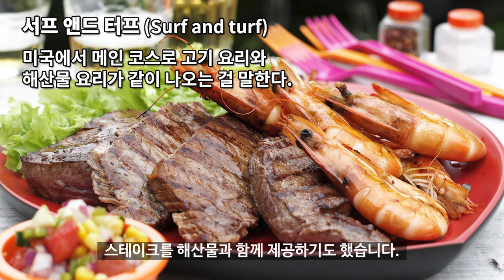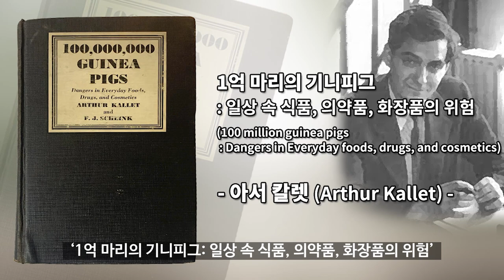햄버거 역사 3 - 미국의 소고기 황금 시대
햄버거 역사 3번째 이야기

미국의 소고기 황금 시대

햄버거가 대량 생산이 가능해졌던
기술과 산업적인 측면
그리고 사회 현상에 대해 다루어 보았습니다.